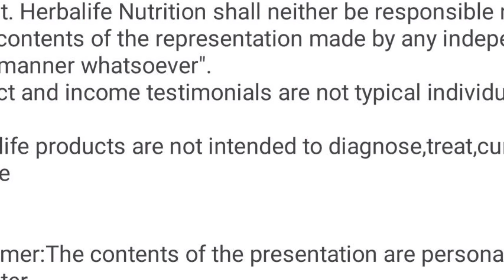Total one month diet plan in "Herbalife Nutrition"mealplans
DHARANISEKHAR WELLNESSCOACH
(HERBALIFE INDEPENDENT ASSOCIATE)

TOPIC ABOUT:One month diet plan,meal plans & water in take in Herbalife nutrition

If you want to start Herbalife nutrition contact through 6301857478

(FITMOMDHARANI)